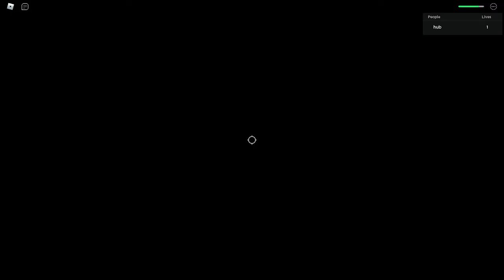Sans multiverse Another mode| Valentines Event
Really cool limited time valentines event! Good break from scarlet flames, I'll beat him soon. Oh also spoilers.